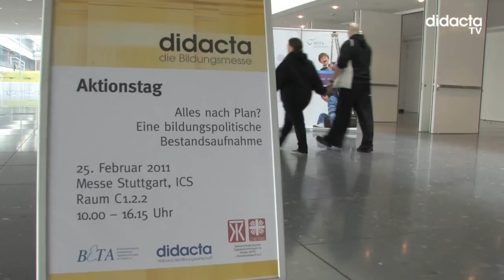didacta TV mit dem vierten Messetag in 100 Sekunden (didacta-bildungsklick.tv)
Ein ganz besonderer Tag auf der didacta 2011: Zum fünften Mal wurden Menschen, die sich ganz besonders für die Bildung in Deutschland engagieren, mit dem Titel  Bildungsbotschafter geehrt. Preisträger in diesem Jahr: Dr. Klaus Kinkel und Samy Deluxe. Der Vorsitzende der Telekom Stiftung setzt sich intensiv für die Förderung der mathematischen und naturwissenschaftlichen Bildung ein - vom Kindergarten über die Schule bis zur Lehrerausbildung. Der Rapper und sein Verein  "crossover e.V." wollen die wachsenden Grenzen zwischen Kindern unterschiedlicher Stadtteile und Schulformen - unter anderem mit gemeinsamen Workshop - auflösen.  Zwei ganz unterschiedliche Botschafter -- die sich beide für mehr Bildungsgerechtigkeit und mehr Bildungschancen für alle Kinder engagieren.